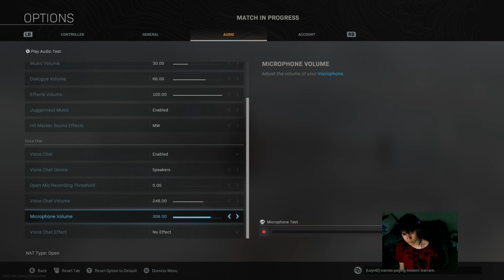(Xb)Playing Warzone come join!!!